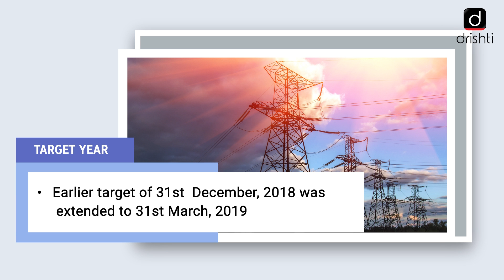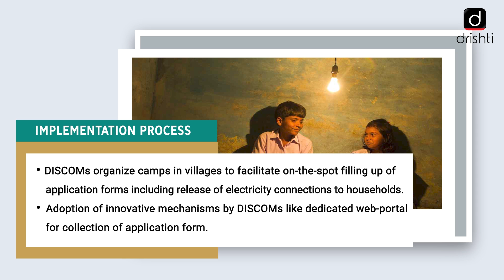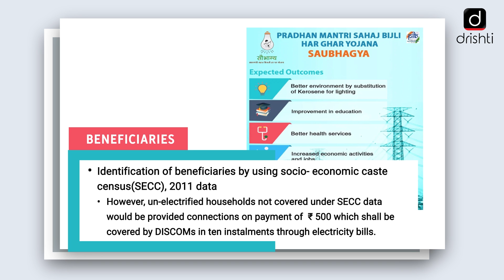Important Government Schemes - Pradhan Mantri Sahaj Bijli Har Ghar Yojana-SAUBHAGYA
Drishti IAS is pleased to bring a Programme on GOVERNMENT SCHEMES - covering relevant and important government schemes from UPSC point of view for the upcoming Prelims exam in 2020.

This programme is designed to effectively convey information, making it easy for the aspitant to understand, retain and draw interlinkages. The information will be concise while encompassing all relevant aspects of the topic being covered.